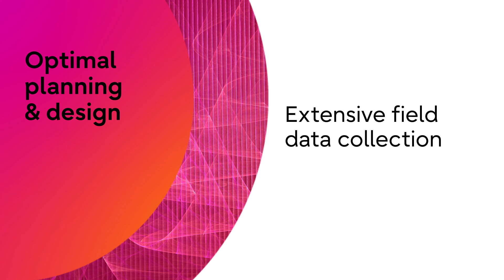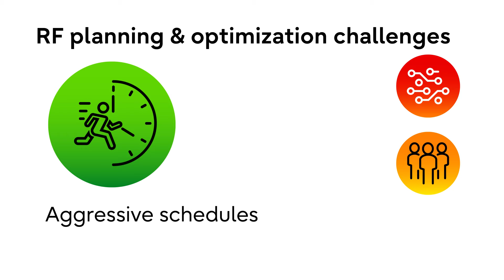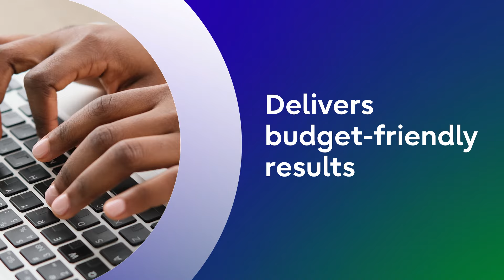Why is RF Planning & Optimization critical to Open RAN integration?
Mobile networks are complex and continually changing to meet shifting demand. What’s your plan for Radio Frequency (RF) planning and optimization? Here’s why it is essential and what’s involved in ensuring optimal coverage, capacity, and service quality across a mobile network.